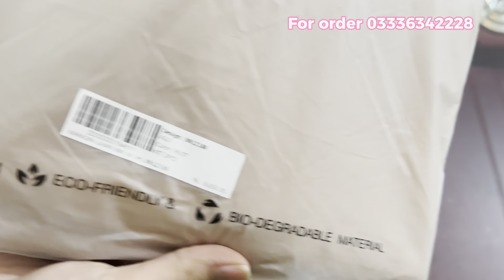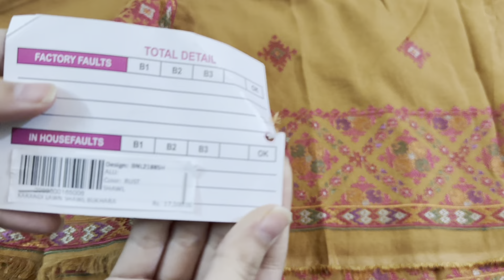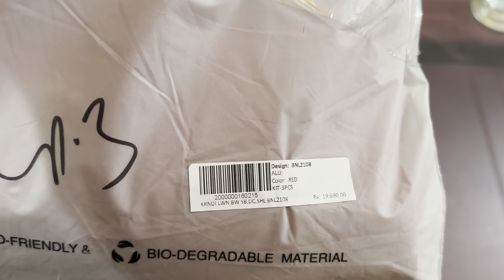Bareeze beautiful winter shopping haul 2023